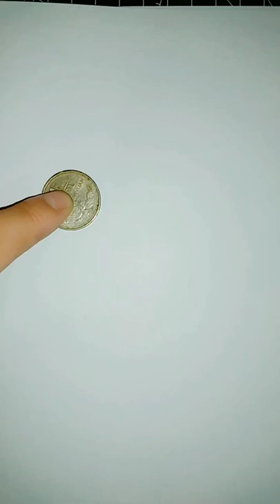Satisfying relax video Art Painting Drawing 598